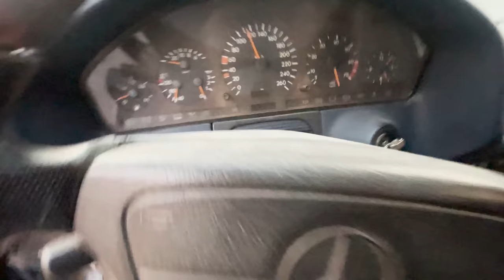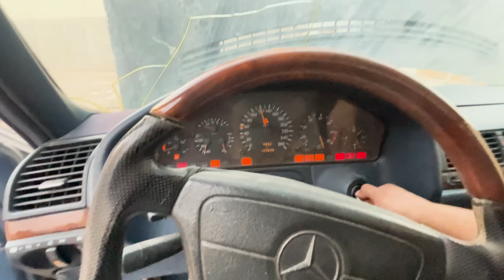تجديد سيارة مرسيدس واقفه من 7 سنوات🔥🚙الجزء الخامس